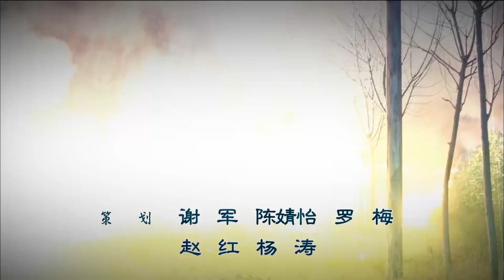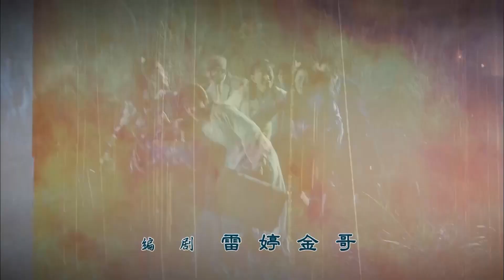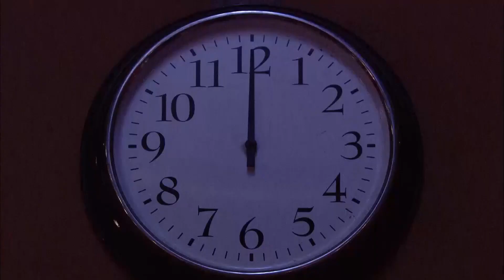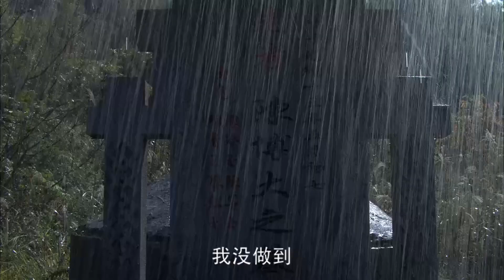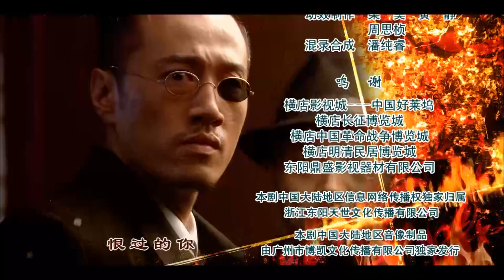【2023抗战剧 ENG SUB】赤蝶女将24丨司令千金生于乱世，注定经历惨烈悲壮的人生，四姐妹英勇无畏！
💌剧情介绍
1937年初夏，石景山冶铁所的创建者陈博大因不愿身在台北的四个女儿接受日本殖民者的奴化教育安排她们来到北平。于是谦恭淑良的陈冷玉，外柔内刚的陈青玉，顽劣张扬的陈墨玉，倔强体弱的陈红玉四个花样女子走进命运的巨浪之中。